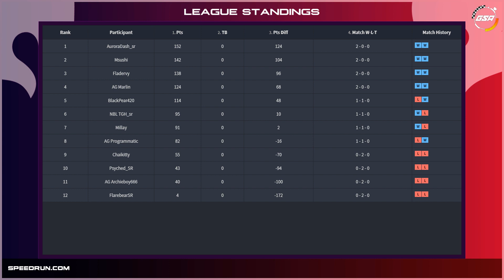blackpear420 vs AG archieboy666 | Regular Season | GSA Celeste Any% Speedrun League Season 2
blackpear420 vs AG archieboy666 in our Celeste Season 2 Any% Speedrun League!